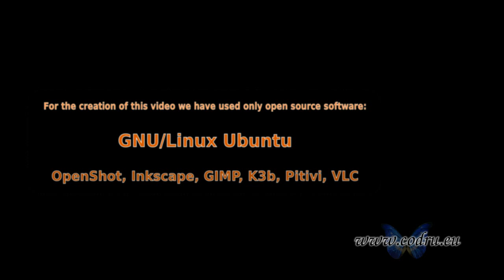Nicolae Nucă - consul general al RM in orasul Bologna, Italia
Discursul consulului General al Republicii Moldova in orasul Bologna, Italia, Nicolae Nucă. Film realizat în incinta bisericii ortodoxe din orașul Parma, Italia.
Categoria: Moldoveni in Italia.